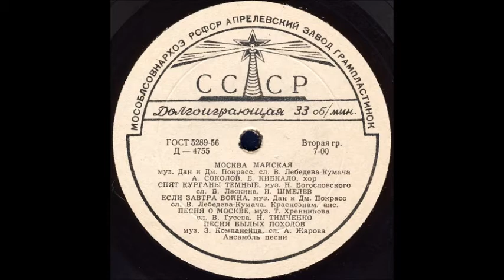ЕСЛИ ЗАВТРА ВОЙНА муз. Дан. и Дм. Покрасс, сл. В. Лебедева-Кумача исп. Краснознаменный ансамбль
Оцифровка грампластинки "ПЕСНИ НАШЕЙ РОДИНЫ" сторона 2 (Д-4755) трек 3 формат Гранд (25см) 33 об/мин